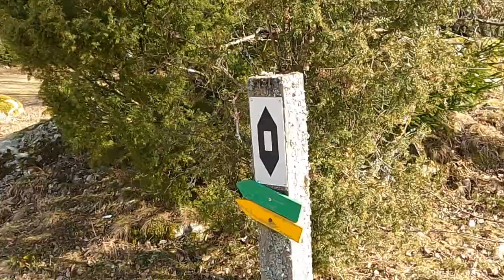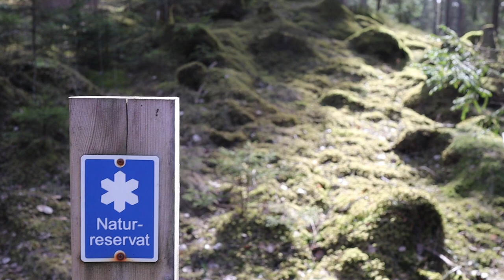Storsjön Pyttipanna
Här tar jag och Abbe en tur runt Storsjön i Viskafors.